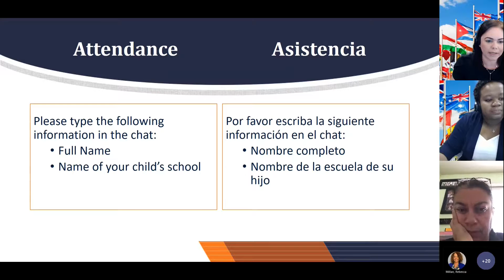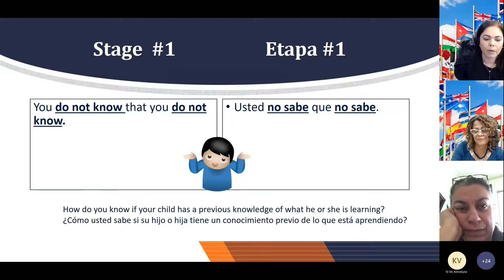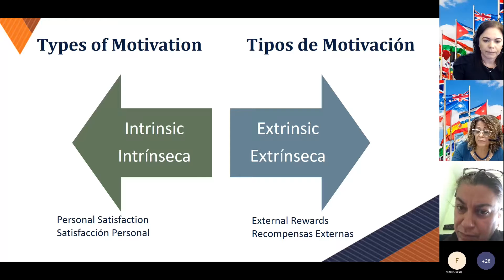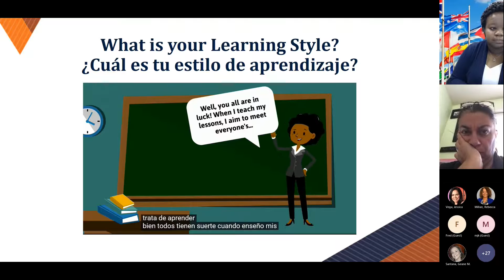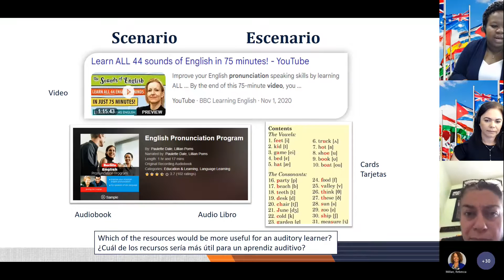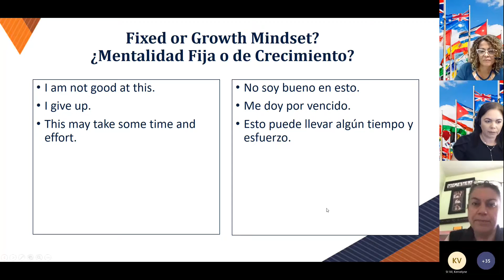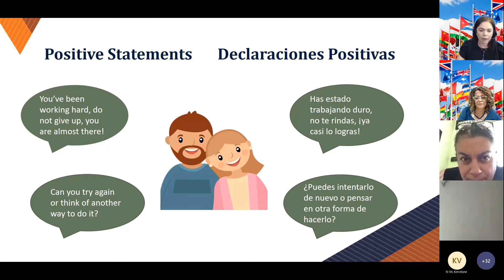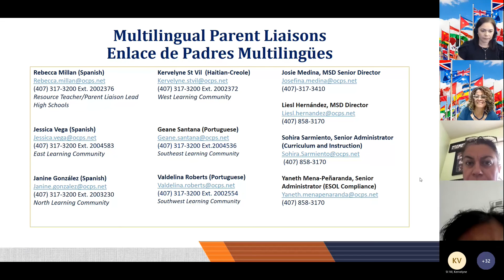Motivating My Child To Learn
@OCPSFamilies will learn how to use the five love languages of children to motivate them to learn.